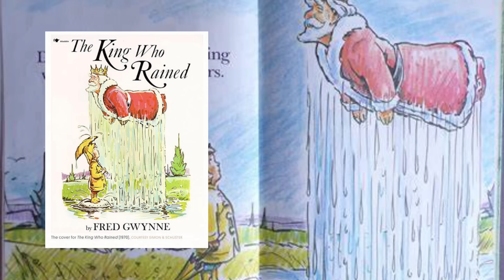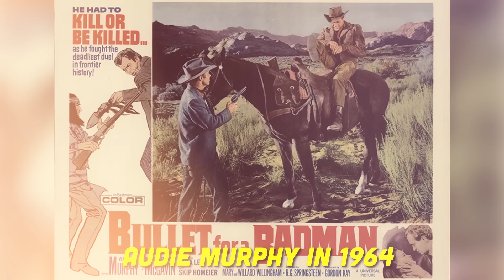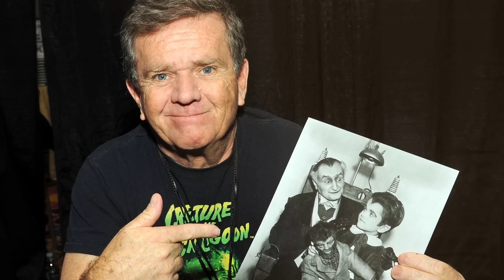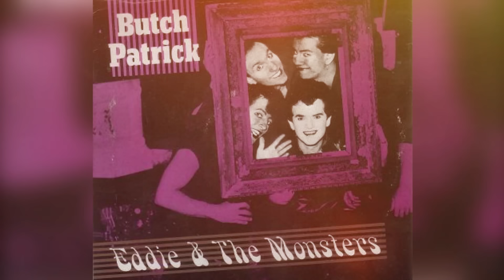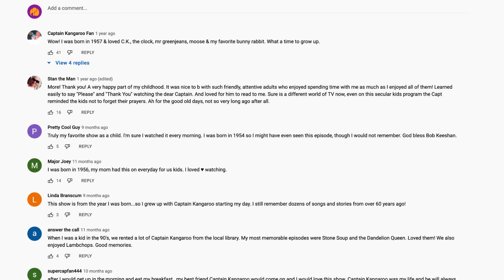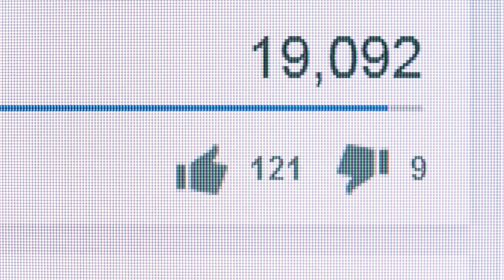THE MUNSTERS 💚 THEN AND NOW 2024 (Surviving Members)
Vampires, werewolves, Frankenstein’s monster, this show has got it all! And it’s pretty ironic that a series all about monsters helped make us happy when we needed it most. The Munsters aired during a time of civil unrest, confusion, war in Vietnam, conflict at home—just all around hurt. The last thing we wanted was to think about it more when we collapsed on the couch and turned on the TV. Then in walked this average American family with average problems… who happened to look like they belonged in a house of horrors.

 The Munsters Then & Now